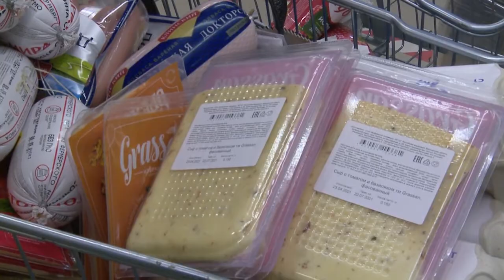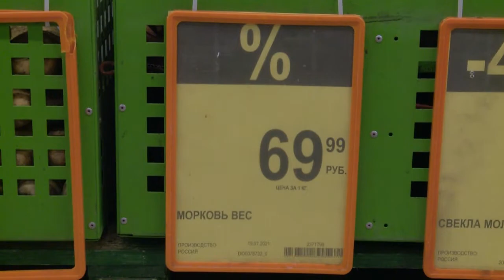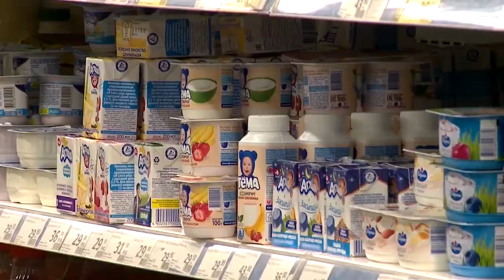В РЕУТОВЕ ПРОВЕЛИ «НАРОДНЫЙ КОНТРОЛЬ» ПРОДУКТОВОГО МАГАЗИНА 29.07.21